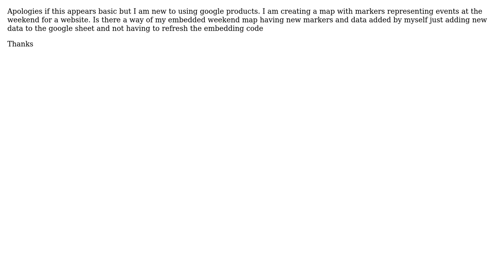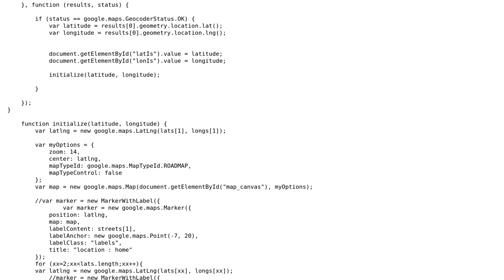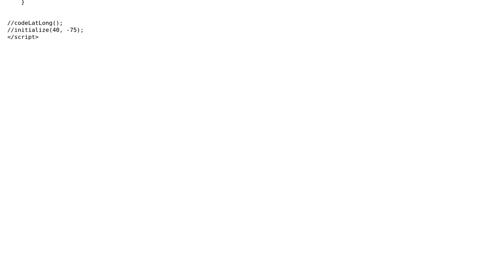Can embedded google map be auto updated without the need to manually refresh it?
With thanks & praise to God, and with thanks to the many people who have made this project possible! | Content (except music & images) licensed under CC BY-SA | Music | Images & others | With thanks to user durbnpoisn user Aubyn Shortland and the Stack Exchange Network Trademarks are property of their respective owners. You are responsible for your own actions.